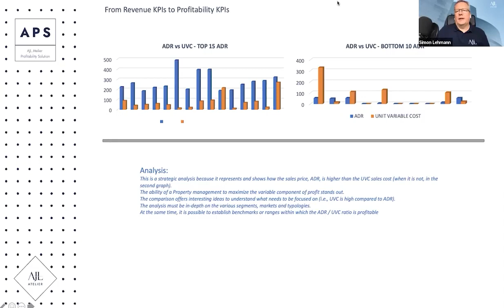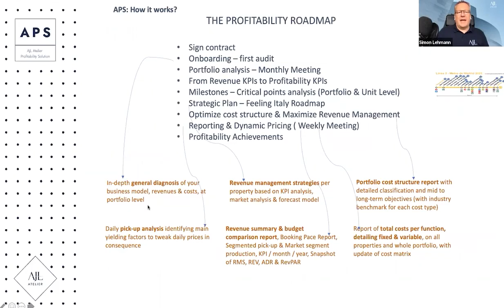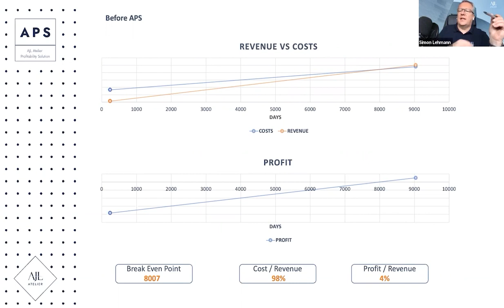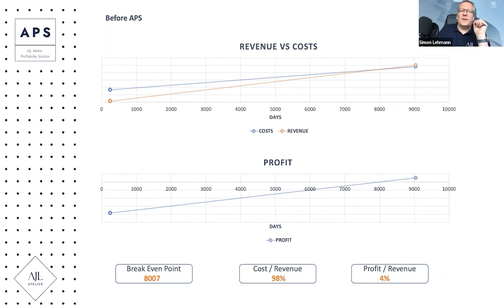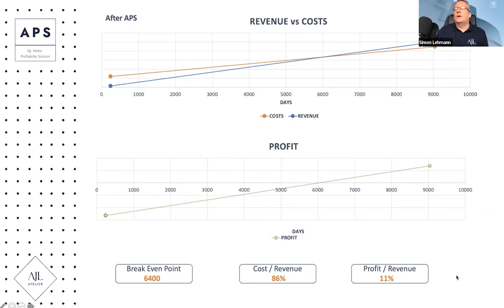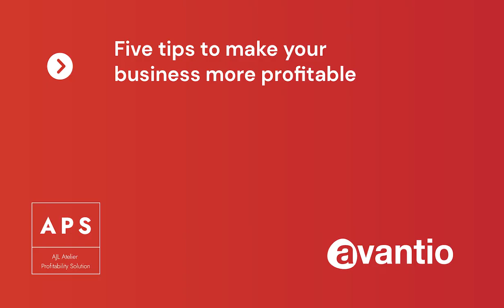Masterclass Five tips to make your short-term rental business more profitable, with Simon Lehmann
Simon Lehmann talks to Avantio's Manuel Giner and Kyle Davies about the new partnership between the leading vacation rental software and APS - AJL Profitability Solution.

Learn more about how the new, profit-first approach means for short-term rental business owners